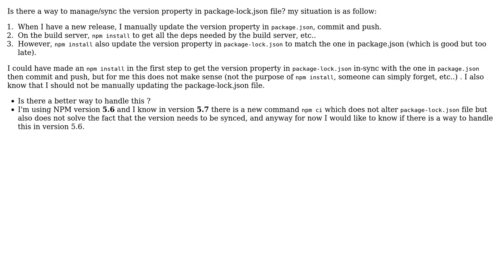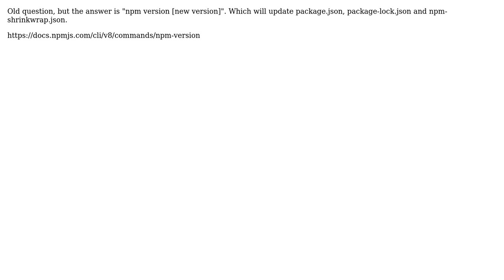NPM package-lock version property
With thanks & praise to God, and with thanks to the many people who have made this project possible! | Content (except music & images) licensed under CC BY-SA | Music | Images & others | With thanks to user mkhayata user Andre Andersson and the Stack Exchange Network Trademarks are property of their respective owners. You are responsible for your own actions.